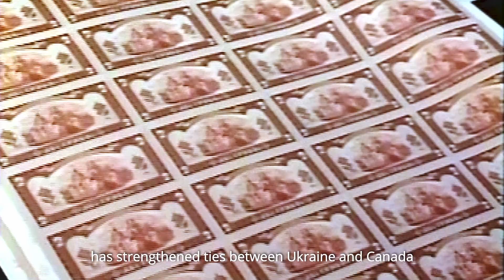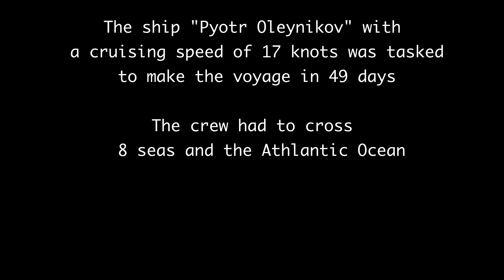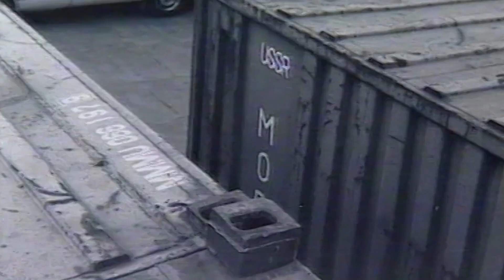part2Battle for Hryvnia